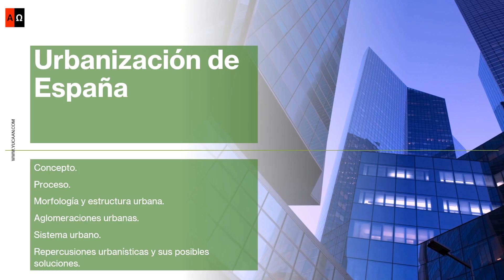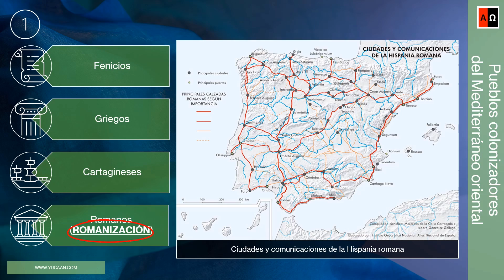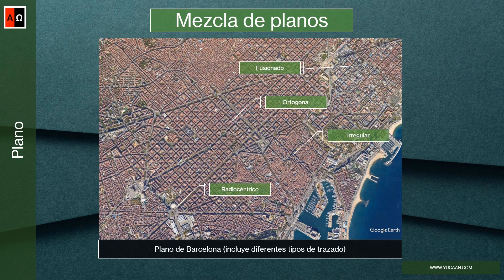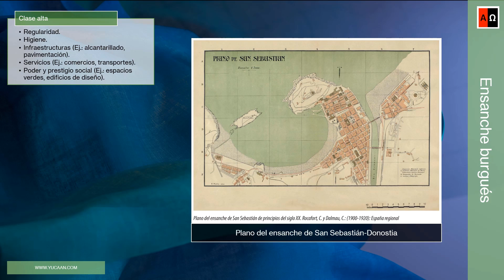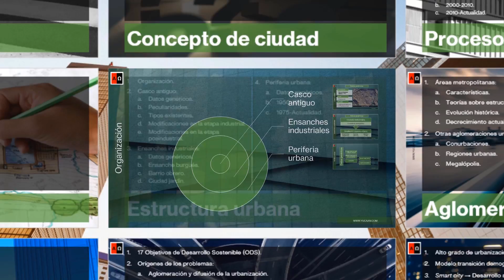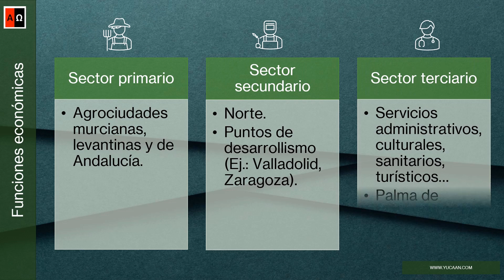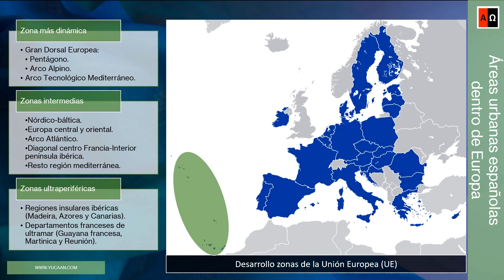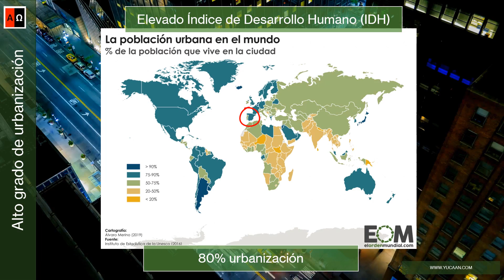Urbanización de España: Concepto. Proceso. Morfología, estructura y aglomeraciones urbanas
Capítulos:
00:00 Presentación.
00:12 Introducción.
00:56 Concepto de ciudad.
02:20 Proceso de urbanización.
06:26 Morfología urbana.
07:57 Estructura urbana.
15:19 Aglomeraciones urbanas.
17:26 Sistema urbano.
22:47 Repercusiones urbanísticas y sus posibles soluciones.
25:48 Conclusión.